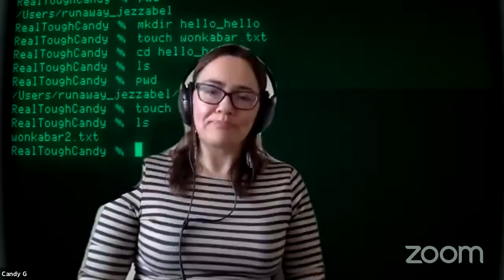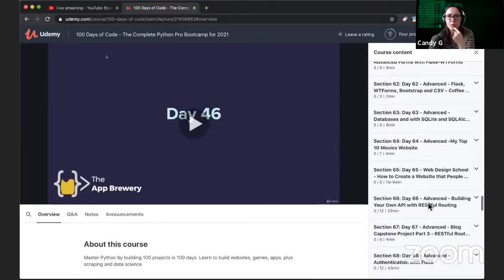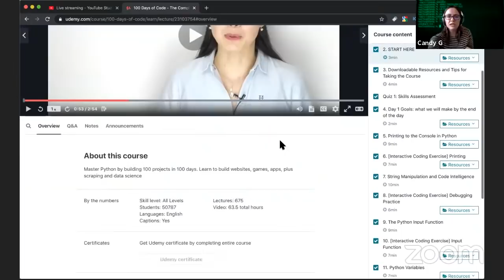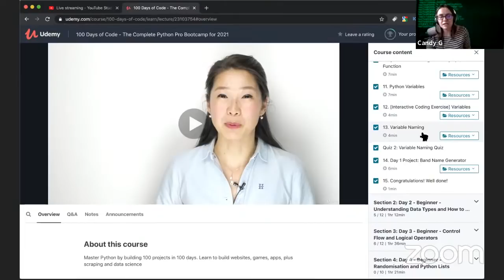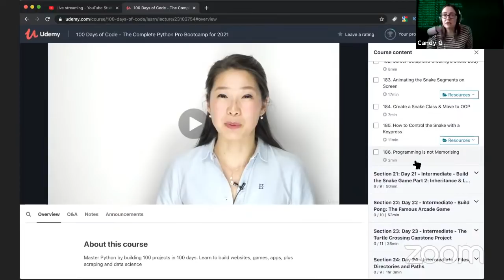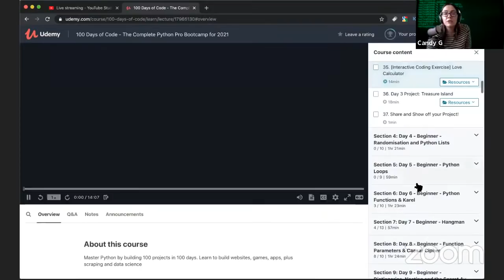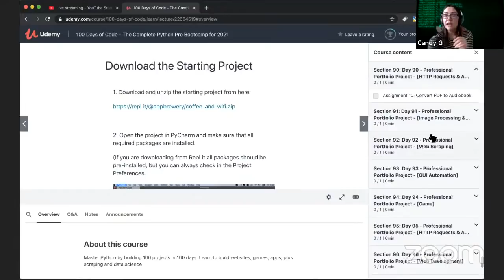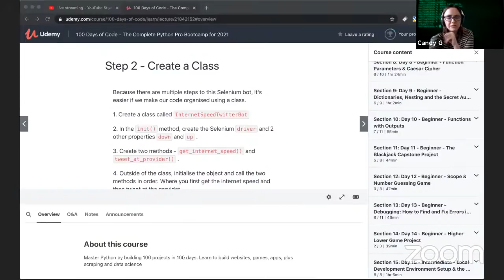Angela Yu Interview & Python Course Review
In this video I'm interviewing the one and only Dr. Angela Yu!

First I show you a sneak peek of her new Python Course. Then questions with Angela about the course (including questions from subscribers). Don't miss this EXCLUSIVE interview with a top software instructor!

0:00 Intro
4:52 Reviewing 100 Days of Code: The Complete Python Pro Bootcamp
20:04 Angela Yu
21:27 What inspired you to make a Python course?
25:29 What is Flask and how does it relate to web development?
28:43 What are Python's pros and cons vs JavaScript or other languages?
30:50 I have been learning Python for some months. However, I find it very difficult to maintain consistency... Do you think your Python course can make me more disciplined? I like coding but my lack of discipline is ruining everything. :(
 34:25 My brain that's used to C++ can't cope with Python. What would be your advice for me to think in Python more efficiently and understand the essence of the language better?

🧮 Want to land a software engineering job at Google, Facebook and other tech companies? Pass the FANG interview with AlgoExpert. Use my link for a special discount!